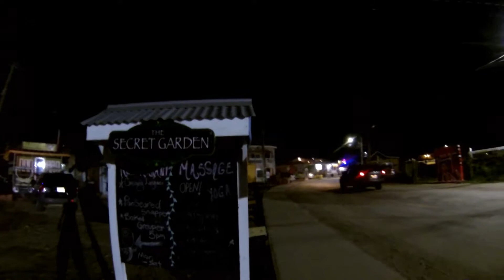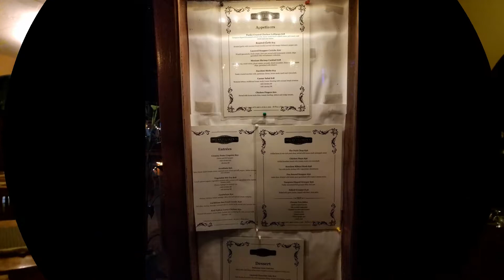The Secret Garden, Placencia, Belize